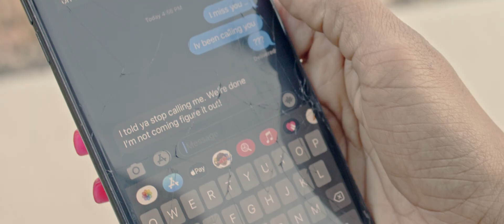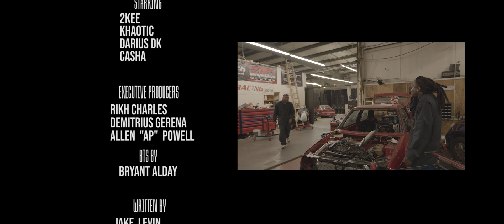2KEE - POWA (Official Music Video) Explicit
Authentic Empire along with 2kee Music presents "POWA" Official Music Video.

"POWA" is now available for download on all music streaming platforms worldwide.

Amazon Music:

“POWA” by 2KEE (Lyrics)

Intro
We getting warm
Yea yea yah yah yah
Oh na na ayy
Da 2kee here ohh

Hook
And When you deep throat
On my big pole
Then you looking in my eyes
You go freak mood
Then You gimme di vibes
And I go beast mood
You got me hypnotized
And I can’t say no
Oh na na na ayy
I go show you di powa ayy
I go give you di powa ayy

Verse
Cheat code
Freak code
Imma get it early in the week tho
Bring that ass back like a repo
Got a pussy so tight like a peep whole
Imma hit That pussy like a indo
Got you feening cuz you want more
Man came thru di window
But I left thru the front door

Verse
Fly you to di west indeed
You will not believe the things I’ve seen
Let me show you things bigger than these
Who can do you better than this
I got the vitamin D
You will never feel lonely
Baby jst stay close to me
Lemme show how it’s really supposed to be

Verse
I got flicks on my hands
I ain’t even gotta say I’m the man
Met a chic and her friend from the gram
Now they up making plans in DM
Okay
Is that your mans
Sorry baby but he ain’t my friend
And you smiling cuz you know what I’m saying
I got plans for you not them